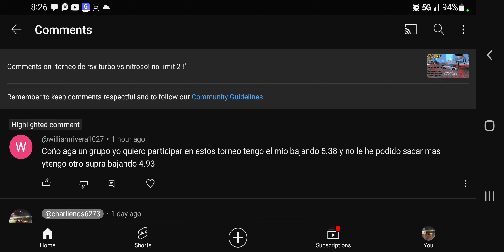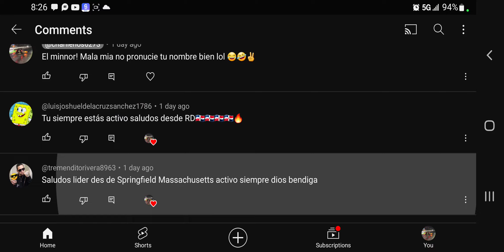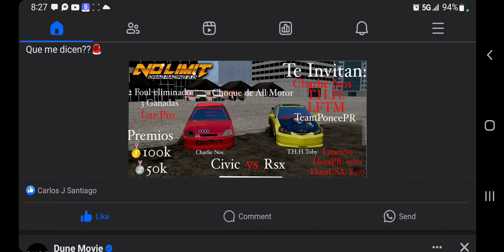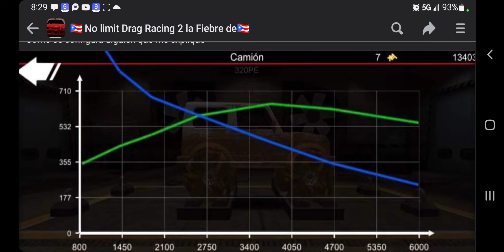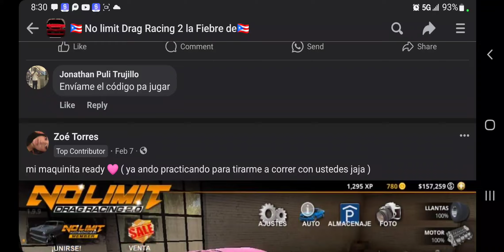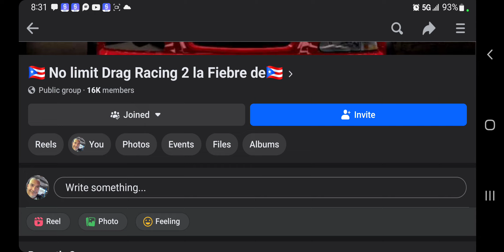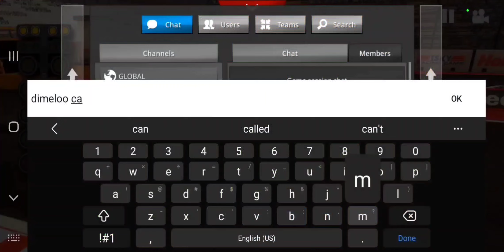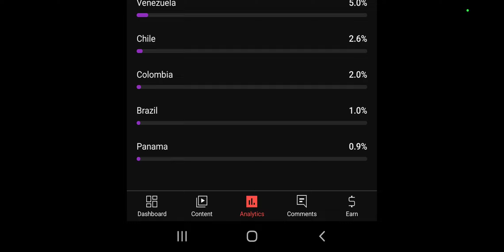corriendo con los duros de no limit 2!info torneos edition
saludos corrilo! aki el link de la pagina de face